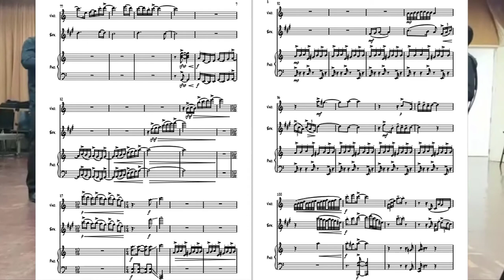Trio for Violin, Saxophone and Piano - Bernardo Pereira (excerpts)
PT
2/12/2020
Neste dia tive a oportunidade de estrear a minha primeira composição numa audição de música de câmara na Escola Profissional Metropolitana.
A obra intitula-se de "Trio para Violino, Saxofone Alto e Piano" que executei com dois colegas e amigos incríveis! - obra escrita no verão de 2020 composta de uma forma espontânea baseada num groove e num ostinato que se interliga entre todos os instrumentos.
Deixo um vídeo com pequenos excertos desta obra executada pelo Trio Ineditus formado em setembro de 2020.
Saxofone- Bernardo Pereira
Violino- Nuno Rodrigues
Piano- Miguel Almeida
Composição- Bernardo Pereira
Gravação- João Pedro Silva
Obrigado ao professor João Pedro Silva  que ao longo destes últimos meses nos tem orientado e ajudado a conseguir alcançar novos objetivos na disciplina de música de câmara.
Espero que em breve seja possível fazer a apresentação desta obra a outros públicos
Vídeo completo da obra em breve.
EN
2/12/2020
On this day I had the opportunity to premier my first composition in a chamber music audition in my school.
The piece is a "Trio for Violin, Alto Saxophone and Piano" that I performed with two amazing colleagues and friends! - piece written in the summer of 2020 composed in a spontaneous way based on a groove and ostinato that is interconnected between all instruments.
Here I leave a video with short excerpts of this work executed by the Trio Ineditus formed in September.
Saxophone- Bernardo Pereira
Violin- Nuno Rodrigues
Piano- Miguel Almeida
Composition- Bernardo Pereira
Recording- João Pedro Silva
Thanks to our teacher João Pedro Silva who over the past few months has guided and helped us to achieve new goals in the discipline of chamber music.